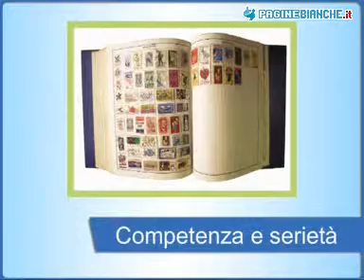DELLA CASA EDITORE MODENA (MODENA)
DELLA CASA EDITORE 24/30, C. VITTORIO EMANUELE II Tel Dal 1977 il negozio di filatel?(accento sull'ultima i) nel centro di ModenaCompetenza e seriet?l servizio del cliente.